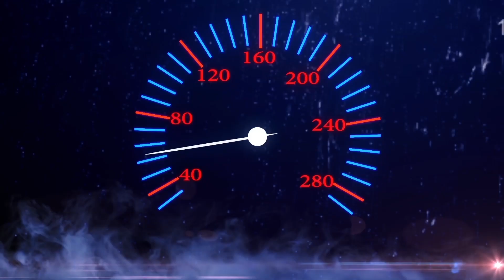GRZNÁR - RYCHLÉ OTÁZKY A ODPOVĚDI